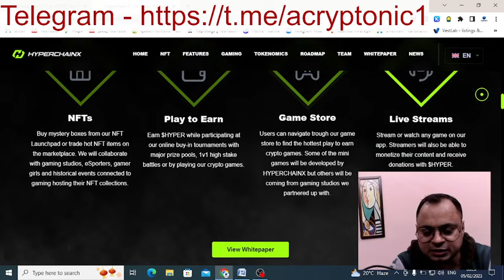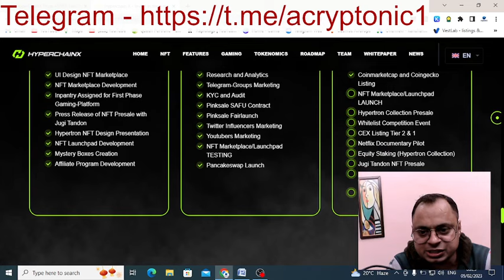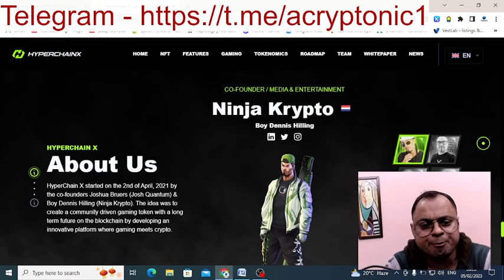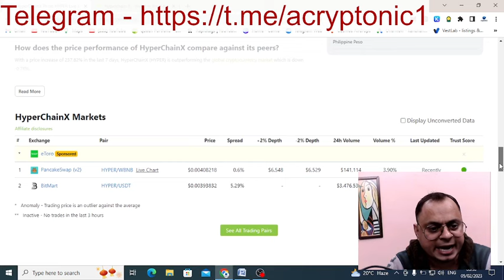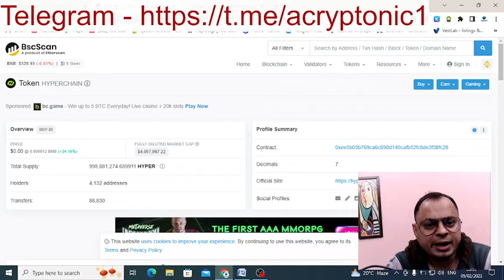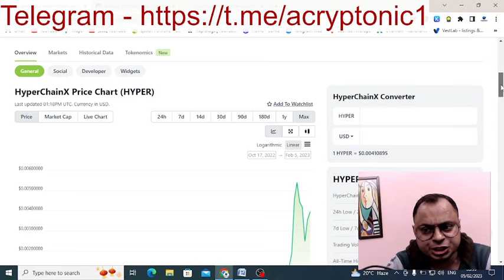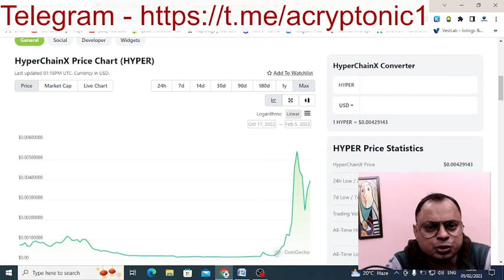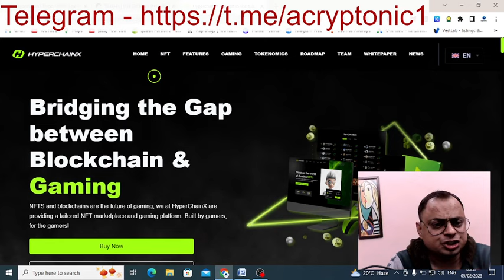HYPERCHAINX TOKEN FUNDAMENTEL ANALYSIS ! BUY OR NOT hyperchainx hyper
hyperchainx
hyperchain crypto hyper token
hyperchain x
hyperchain
shibainu token
theta token
hyperchain x review
how to buy hyperchain token hyper crypto on pancakeswap
hyper token
hyperchainx token news
hyperchainx token price
hyperchainx gaming token
hyperchainx token update
hyperchain coin
hyper,hyper chain x
hyperchain x coin
hyperchain x crypto
hyper chain token
hyper chain x token
hyperchain token
hyperchainx token
hyperchain x price prediction